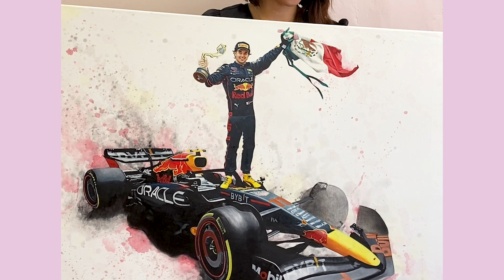PINTANDO UN RETRATO AL OLEO CON TEMATICA F1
En este video te muestro como hice un retrato de Checo Perez.

Utilice la técnica de pintura al oleo, sobre bastidor de tela.